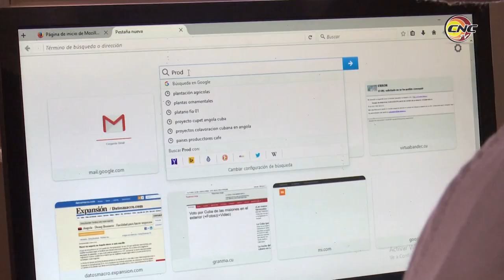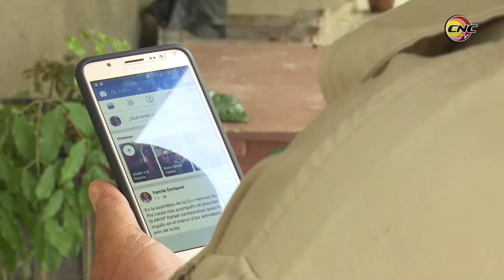Finca granmense incrementa sus resultados productivos gracias a la informatización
Justo cuando Granma fue seleccionada como provincia piloto para implementar los programas de la informatización, un proyecto comenzó también en la finca La Victoria del campesino granmense Ricardo Serrano. Actualmente tanto en las producciones de la finca como en proyectos colaterales como desarrollo de tesis de estudiantes y colaboraciones con universidades se evidencian los resultados.